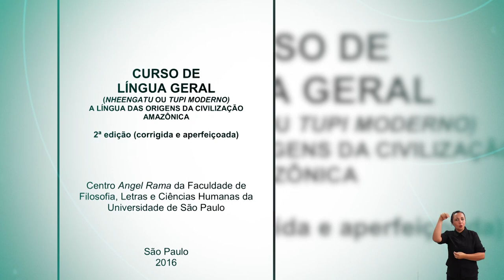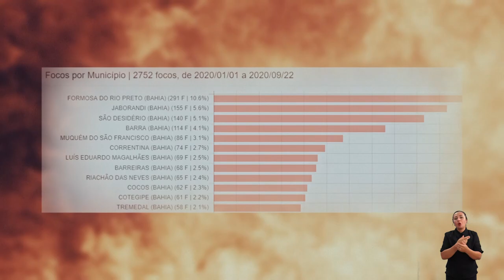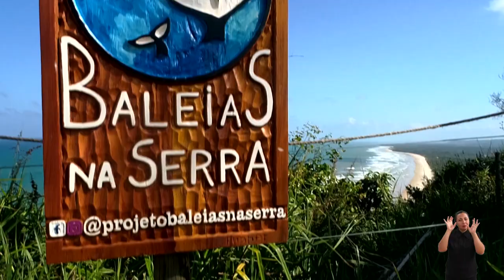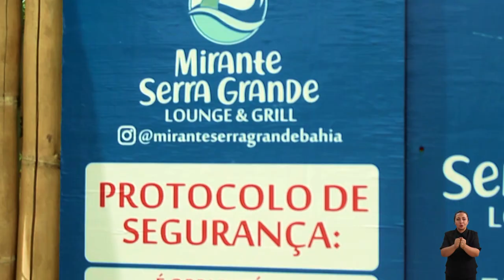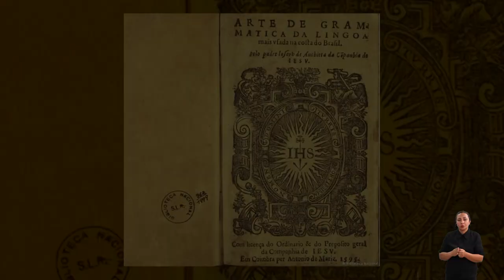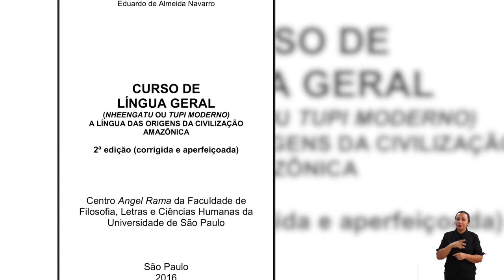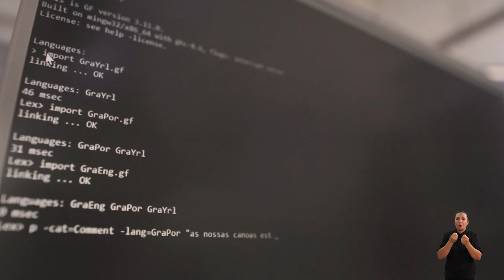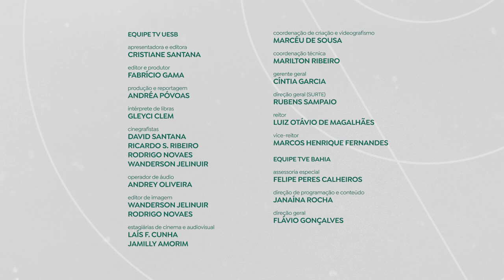UNIVERCIÊNCIA #48 Incêndios florestais, baleias jubarte, novos lagartos e o idioma Nheengatu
Neste sábado (26), às 14h30, o Univerciência traz uma pesquisa que investiga os principais períodos em que ocorrem os incêndios florestais, novidades sobre a época de visitação das baleias no litoral brasileiro e novas espécies de lagartos descobertas no nordeste. E ainda o idioma 'Nheengatu', derivado do Tupi, que já foi a língua mais falada no norte do Brasil. Sempre aos sábados, o Univerciência é exibido também em horário alternativo às segundas-feiras, às 20h, e às quintas-feiras, às 18h.

O programa deste sábado é uma homenagem ao professor da Universidade Estadual de Santa Cruz (UESC), que faleceu recentemente, Júlio Baumgarten. Na reportagem, Júlio compartilha todo seu conhecimento e experiência a respeito das baleias jubarte.  As águas mornas do litoral brasileiro são um grande atrativo para essas baleias, que todos os anos deixam a fria Antártida para se reproduzir e amamentar na costa marítima do Brasil. Integrantes do projeto ‘Baleias na Serra’ da Universidade Estadual de Santa Cruz (UESC), em Ilhéus, pesquisam o comportamento das jubarte durante a temporada de reprodução na região de Serra Grande, no sul da Bahia.

Com a chegada do verão, a estação mais quente do ano, o alerta para queimadas se acende. Os pesquisadores do Instituto Federal Baiano (IFBAIANO) examinam quais períodos do ano e quais locais estão mais suscetíveis a serem atingidos por incêndios florestais e quais os impactos podem ser deixados na fauna, flora e em todo ecossistema do estado da Bahia.

Lagartos que podem medir até 17 centímetros de comprimento entre o focinho e cauda, foi o que os pesquisadores da Universidade Federal do Pernambuco (UFPE) encontraram na fauna nordestina. São duas novas espécies de lagartos presentes na região. Os animais, que ainda não tinham sido catalogados, possuem tamanhos e fatores genéticos diferentes das espécies já conhecidas.

Atualmente, com cerca de 6 mil falantes, o ‘Nheengatu’ já foi o idioma mais utilizado no norte do Brasil. Para contribuir com os estudos sobre esse idioma nativo, pesquisadores da Universidade Federal do Ceará (UFC) estão desenvolvendo softwares que vão permitir fazer traduções de textos do idioma.

Primeiro programa brasileiro de TV e Internet dedicado à popularização da ciência produzida no nordeste brasileiro, o Univerciência foi criado em 2020 pela TV UESB (Universidade Estadual do Sudoeste da Bahia), e transformou-se, a partir da parceria entre a TVE Bahia e 40 instituições públicas de ensino superior de toda a região, em um conteúdo colaborativo com alcance e repercussão nacional, através da veiculação em TVs públicas, educativas, culturais e universitárias, e nos canais das emissoras e das universidades na Internet.

O programa pode ser assistido em diferentes dias e horários nas diversas emissoras de TV aberta, em 12 estados brasileiros, além do Canal Saúde, do Canal Educação da TV Brasil e do Canal Futura, e é disponibilizado semanalmente na Internet por TVs e universidades participantes, alcançando juntos cerca de 100 milhões de pessoas.

SERVIÇO:
Programa Univerciência
Sábado (26), às 14h30. Horário alternativo às segundas-feiras, às 20h, e às quintas-feiras, às 18h.